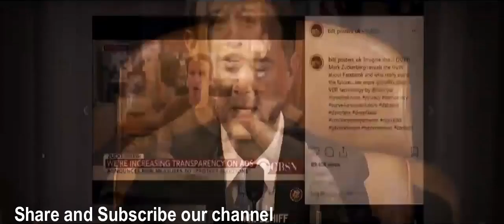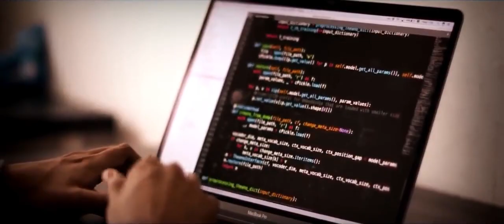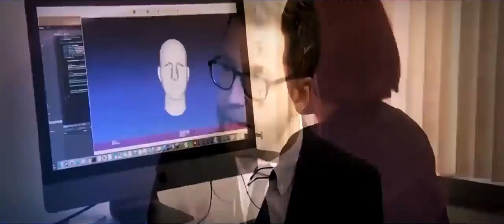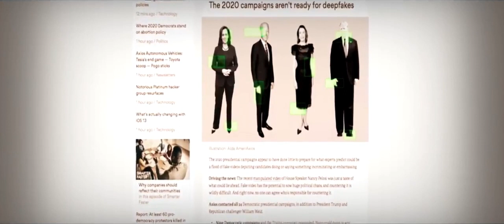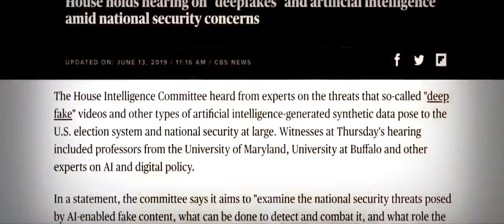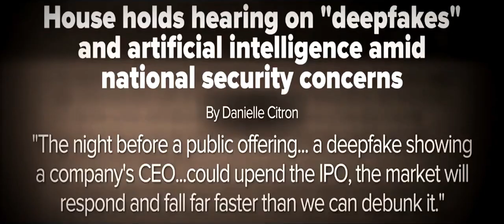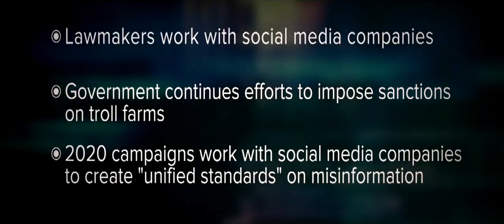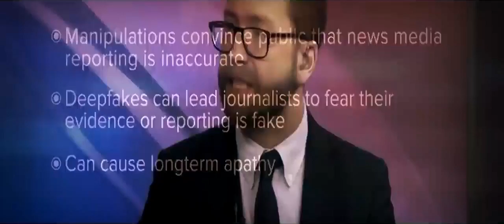Beware ! You are getting fooled !! Watch before it's too late.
Hey there,
This channel create videos which are related to current prophecy and this will try to remind you that you are not alone in this world and that God loves you!
And will also keep you updated with latest news and operations.